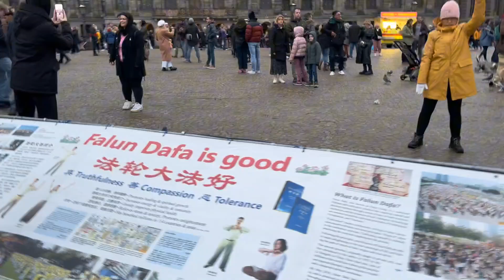Exploring The Beautiful City Of Amsterdam, Netherlands!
Amsterdam is the Netherlands’ capital, known for its artistic heritage, elaborate canal system and narrow houses with gabled facades, legacies of the city’s 17th-century Golden Age. Its Museum District houses the Van Gogh Museum, works by Rembrandt and Vermeer at the Rijksmuseum, and modern art at the Stedelijk. Cycling is key to the city’s character, and there are numerous bike paths